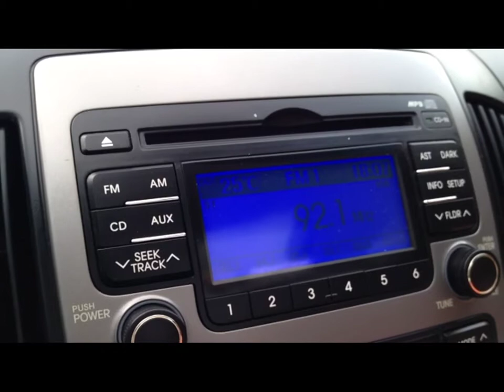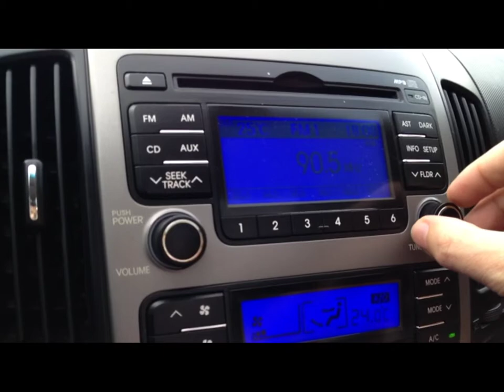FM DX 92,1 Band FM Tangara-MT Tropo 180 km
FM DX 92,1 Band Tangara-MT Tropo ouvida desde Cuiabá-MT 180 km 05/01/2014 as 21:07 UTC escuta móvel (Portal do Inferno Chapada dos Guimarães-MT).